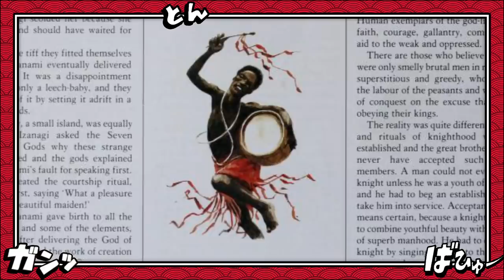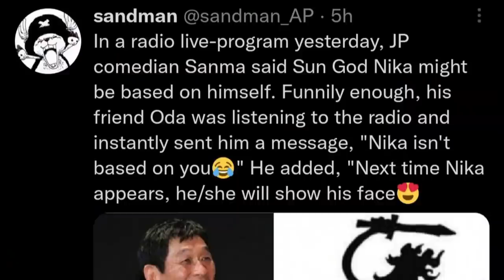JOYBOY REVELADO E CONFIRMADO QUAL SUA AKUMA NO MI -O DESPERTAR E DE LUFFY EXPLICADO- ONE PIECE 1043